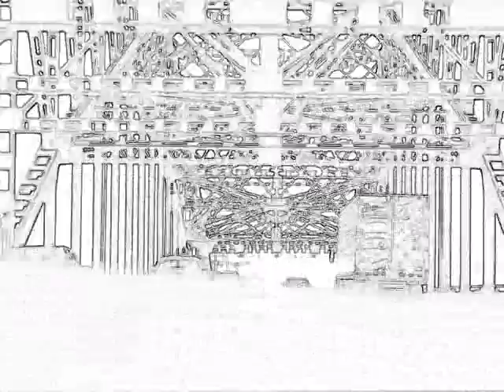Dunes - Dejar Respirar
Proyecto alterno de Victor Monroy (Pastilla)